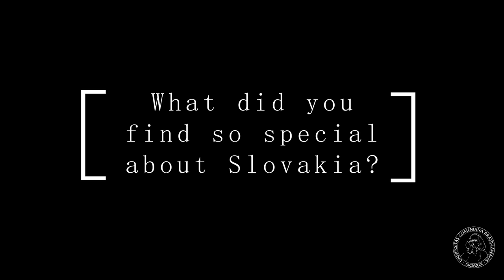How does it feel to be a student at Comenius University - Faculty of Management?